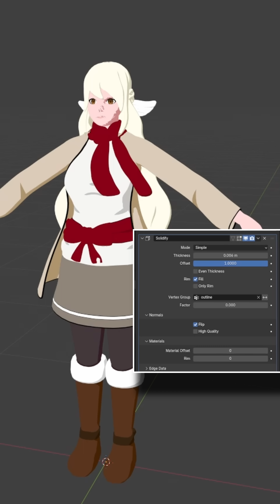This Modifier Adds Instant THICCness in Blender